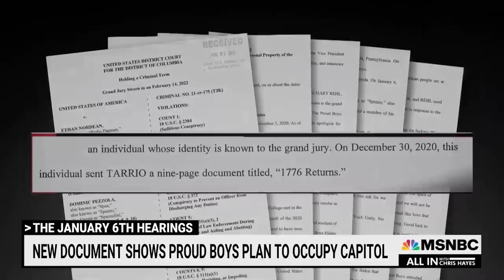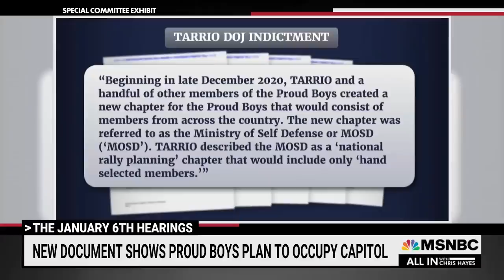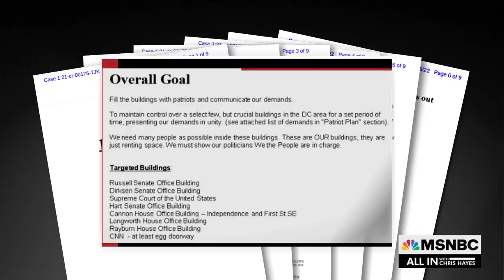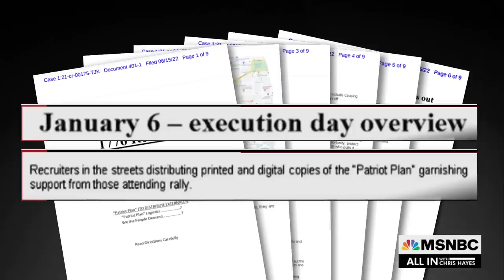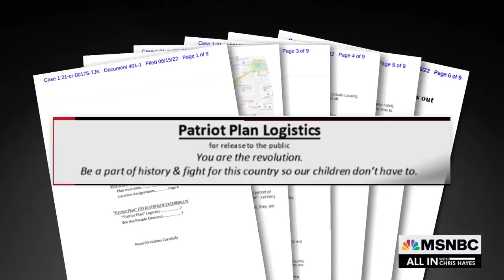Proud Boys Document Shows Detailed Jan. 6 Plan To Occupy Government Buildings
Chris Hayes: “We now have the blueprint for the violent insurrection from the far-right gang, the Proud Boys.